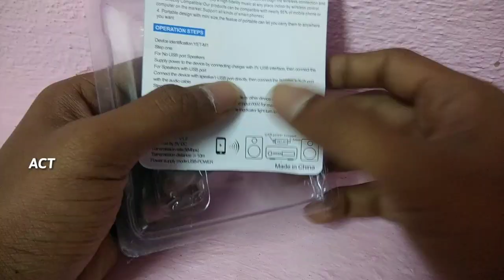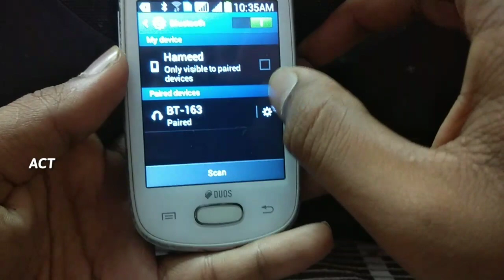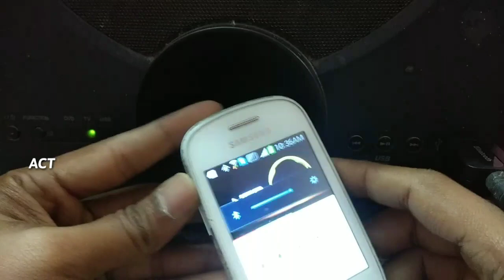How to Connect Bluetooth Device on Home theatre telugu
Bluetooth Device 👇

ప్రపంచంలో ఉన్న live CCTV వీడియోస్ ను
మీ మొబైల్ లో చూడడానికి క్రింద ఉన్న లింక్ పై క్లిక్ చేయండి👇👇👇